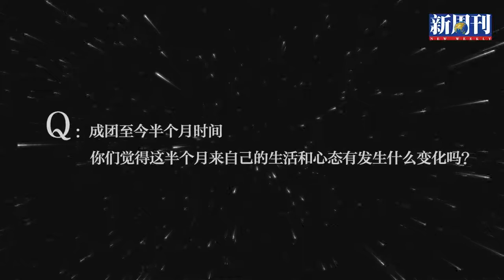【YUSHUXIN 虞书欣 ESTHER YU】A Documentary of THE9-虞书欣 | 女团之路：EP03 「成为一体的时刻」饭制 fanmade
A Documentary of THE9-虞书欣 | 女团之路

EP03 「成为一体的时刻。」

很多第一次，很多新体验，也想穿越时空对那时候努力的你说，我们都很为以全新身份出发的你感到骄傲，也接受所有的你并为你的人生应援哦！